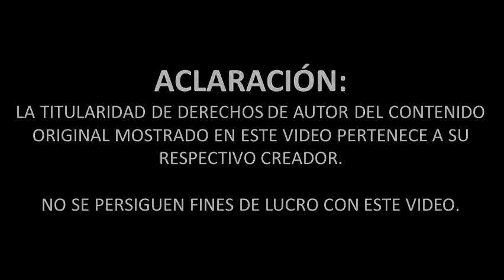La Carabina de Ambrosio - Los Panditas - Chinos Poblanos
De nuevo les presento a los Panditas. De la tercera temporada de La Carabina de Ambrosio, creo que es el mejor sketch. No olviden dejarnos sus likes y sus comentarios.